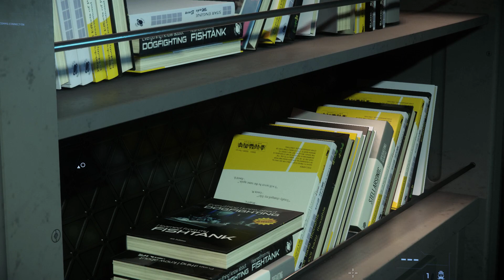Star Citizen | hammerhead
free fly  9/2020